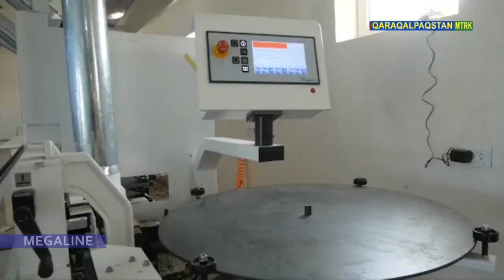Нөкисли Арман мебел кәрханасын ашты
No'kisli Arman mebel ka'rxanasın ashtı